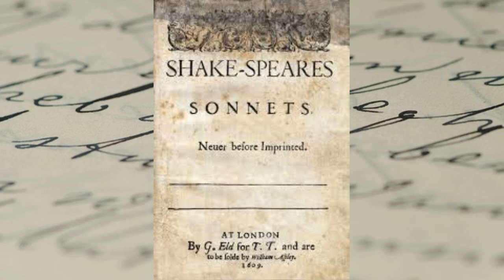Sonnet XCI (Certains tirent gloire...), William Shakespeare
dit par Jacques Bonnaffé